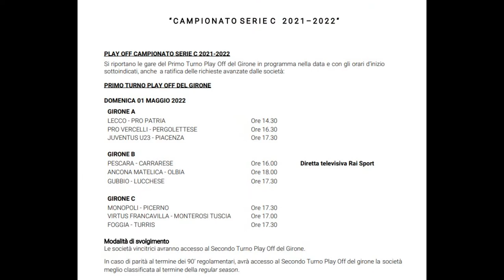Pescara: incognite in difesa in vista del playoff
In vista della gara playoff di domenica con la Carrarese, il tecnico del Pescara Luciano Zauri deve sciogliere dei dubbi in difesa vista l’assenza di Frascatore e la condizione precaria di Drudi. Non si prevedono sorprese a centrocampo e in attacco